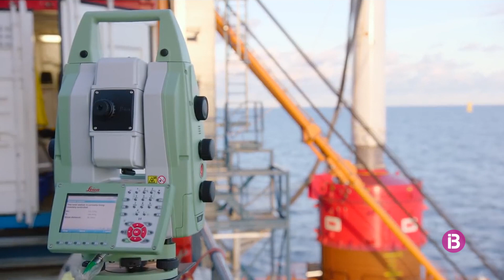Menorca entra en l'agenda de l'Estat per poder acollir molins marins flotants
La seva instal·lació és viable al nord-est i al sud-est de l'illa, segons el Ministeri de Transició Ecològica